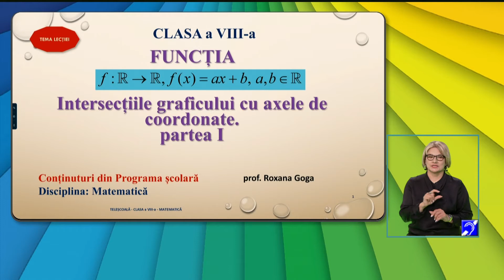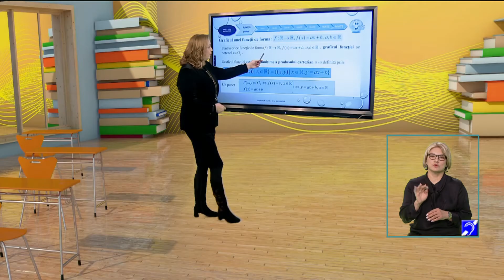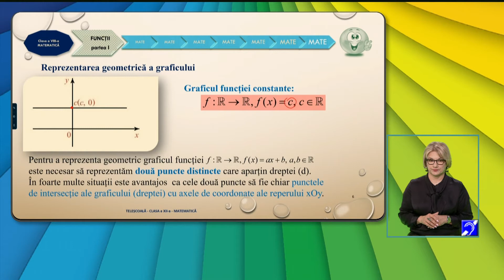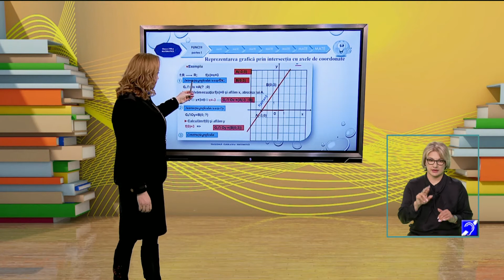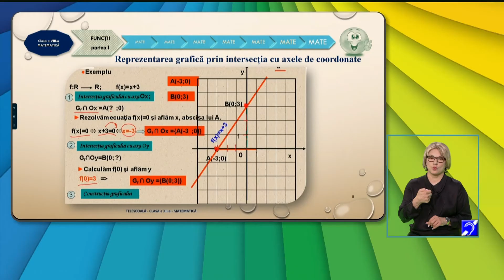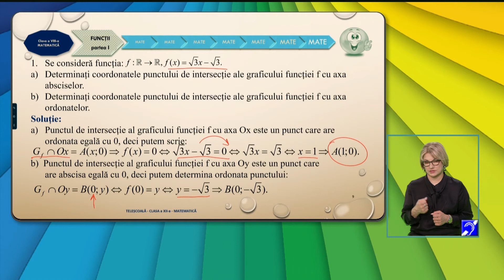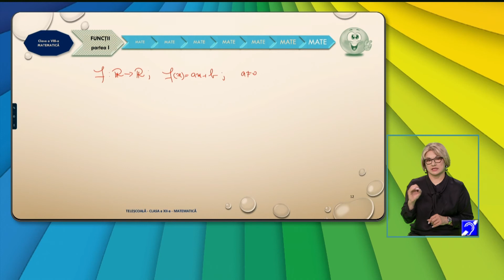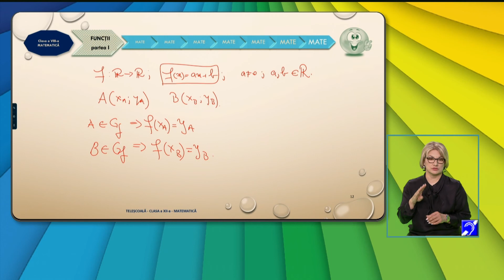TeleȘcoala. Matematică, clasa a VIII-a: Funcția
Ediția din 22 februarie a emisiunii TeleȘcoala, difuzată la TVR2. Matematică, clasa a VIII-a: Funcția.